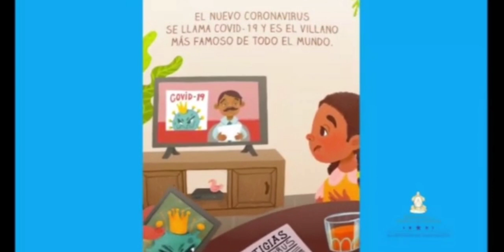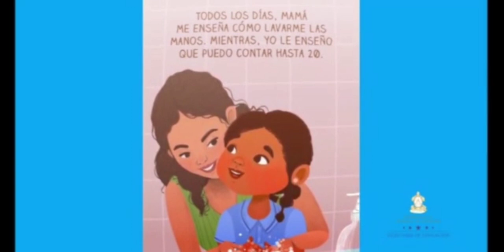26 de octubre Prebásica (4) – Relación con el Entorno